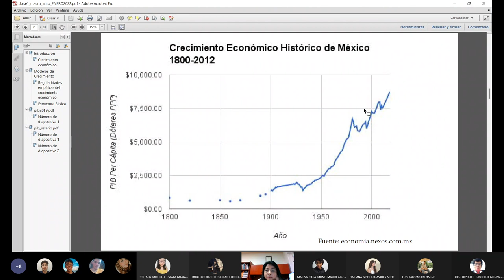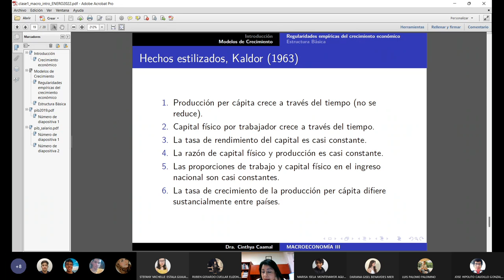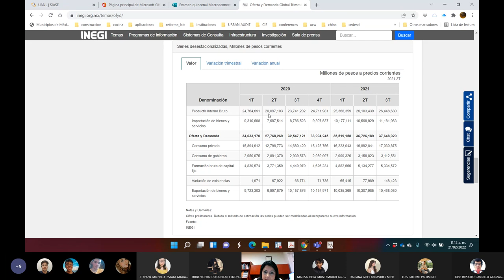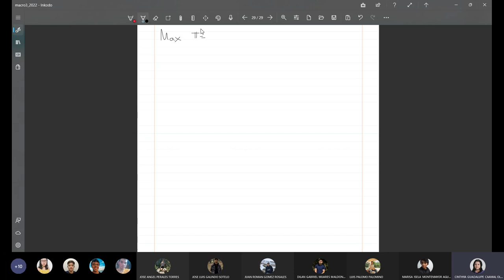Clase 10 Macroeconomía 3